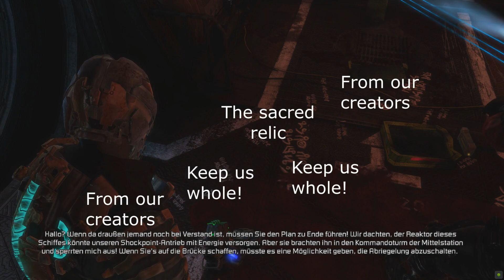REVISIT DEAD SPACE 3 🐇 34 - Eine Kirche aus Fleisch /w Wollvieh [Awakened-DLC]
Durchquert gemeinsam mit Isaac Clarke und Sgt. John Carver den Raum bis zum Eisplaneten Tau Volantis. Entdeckt und zerstört dort die Quelle der Nekromorph-Plage. Sucht die unwirtliche Umgebung nach Rohstoffen ab und lest einzelne Materialien auf, um die ultimativen individuellen Waffen und Survival-Tools herzustellen. Isaac und Carver werden diese Hilfsmittel brauchen, um den Planeten lebendig wieder zu verlassen. Dabei sind die Nekromorphs diesmal nur eine der vielen Widrigkeiten, auf die sie stoßen. Auf der Mission zur Rettung der Menschheit vor der bevorstehenden Apokalypse warten auf sie noch weitere Hindernisse wie Lawinen, tückische Eiswände, eine brutale Wildnis sowie eine ganze Armee noch unerbittlicherer weiterentwickelter Feinde.